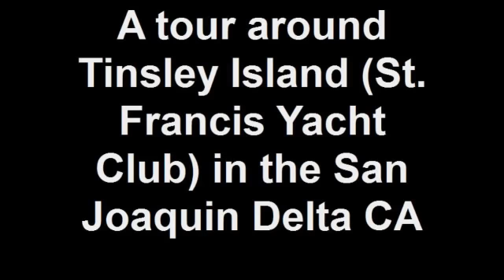A tour around Tinsley Island (St. Francis Yacht Club) in the